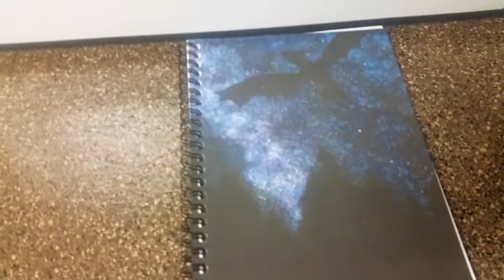Vlog 04-16-17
Venom liquid, original glasses